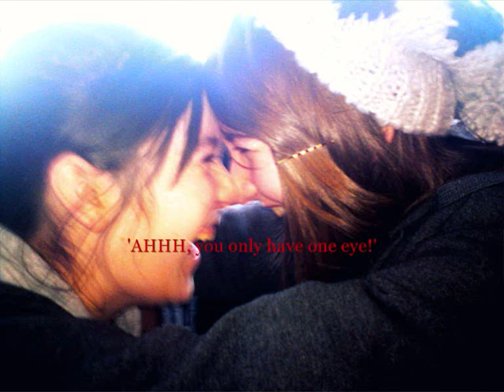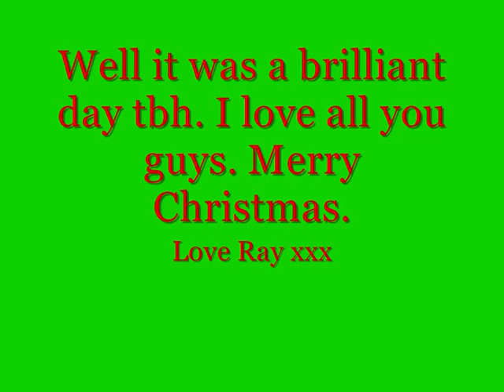Our Winter Day.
The events of our day : ) x
Songs:
Jonathon Lewie - Stop The Cavalry
Paul McCartney - Simply Having A Wonderful Christmas Time